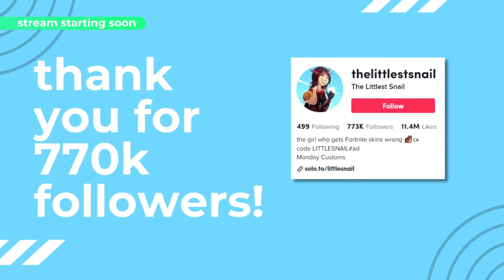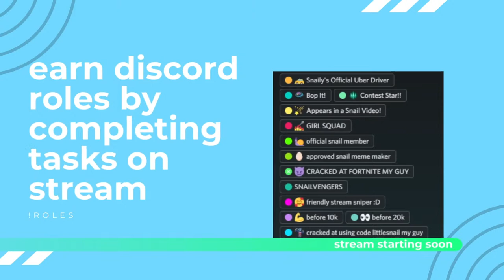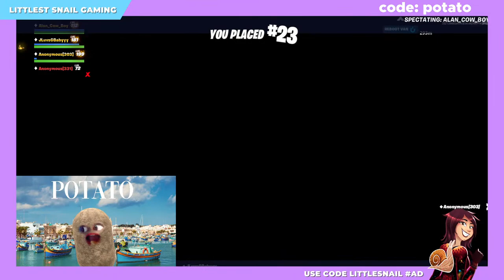🔴 FORTNITE CUSTOMS (live with webcam!)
Join me for Chapter 4 Fortnite custom NAE squads, streaming now! If you are new - say hi in the chat for a shout out. We play custom squads and duos for fun, and I'd love to meet you! Feel free to chat with me and ask me questions.

Use code LittleSnail

!redeem content
!redeem one
!redeem shut
!redeem nerd
!redeem streamsnipers
!redeem snack
!redeem mccreamy
!redeem legend
!redeem funny
!redeem masterchef
!redeem emily
!redeem ryguy
!redeem narato
!redeem dbz
!redeem berries
!redeem table
!redeem omg
!redeem fitness
!redeem goated
!redeem haha
!redeem minecraft
!redeem sypher
!redeem bigo
!redeem bruh
!redeem maple
!redeem better
!redeem hey
!redeem buttup
!redeem eatyou
!redeem snailed
!redeem shutyo
!redeem chickenbone
!redeem icecream